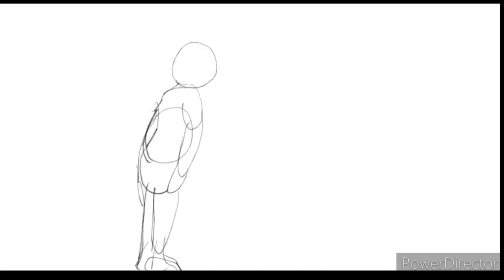Animation practice 50